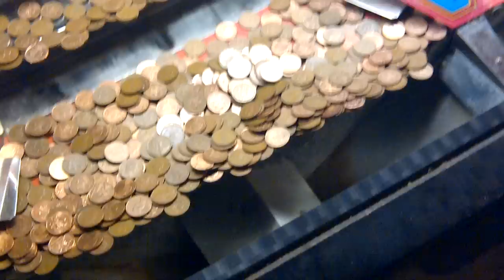Jungle Jive Pusher Restoration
been stored in damp conditions but ive got it going